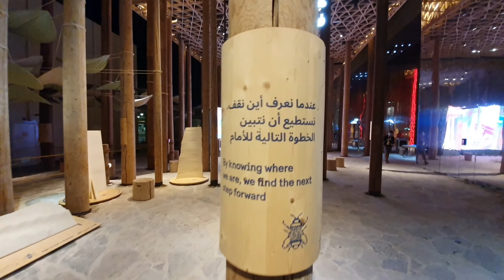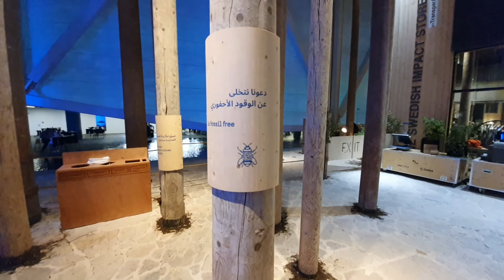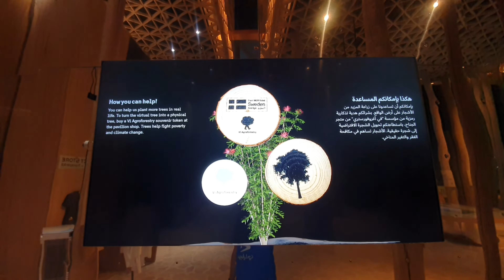غابات السويد - الجناح السويدي اكسبو دبي ٢٠٢٠ SWEDEN FOREST PAVILION IN EXPO2020 DUBAI 4K